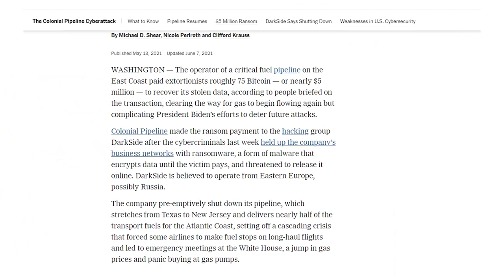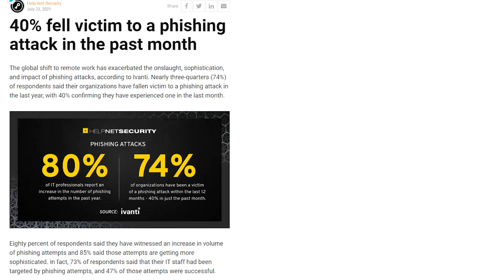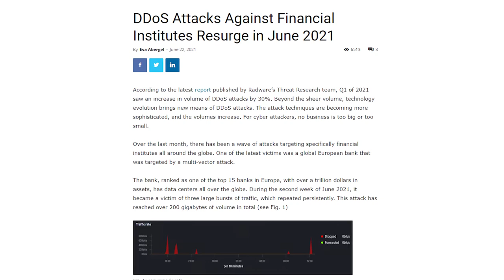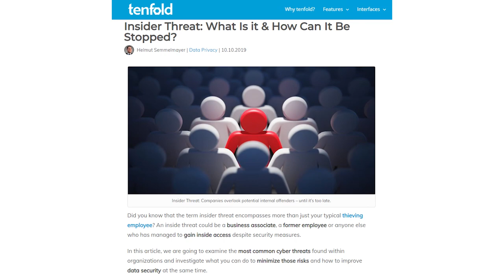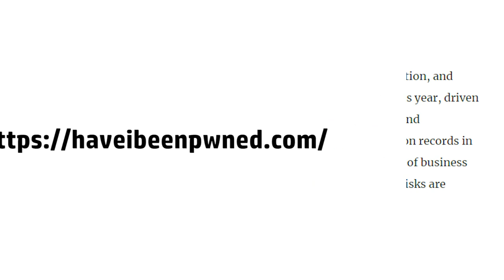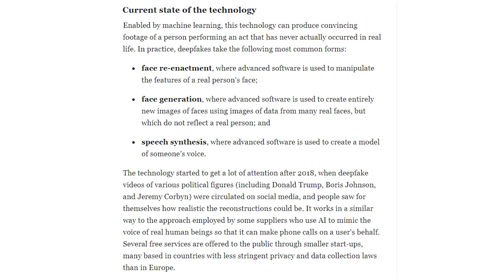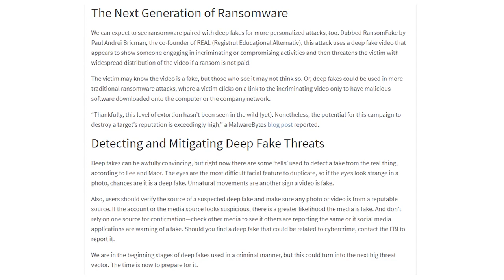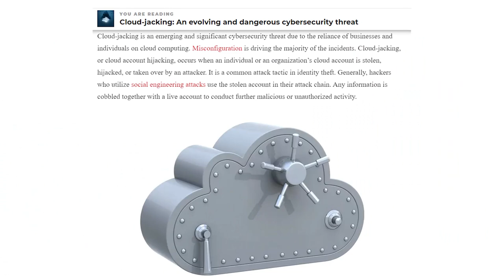Top 10 cybersecurity threats 2021 | Explained by a cybersecurity professional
Hello Community!!! Welcome to Yaniv Hoffman’s Channel. You are currently watching Top 10 Cyber Security Threats 2021

Are you interested in learning more about cyber security? Do you want to learn about the most common cyber-attacks and how to keep your home or business network safe from them? If you want to learn and be more educated about cybersecurity fundamentals, this is the right channel for you!

My name is Yaniv Hoffman, an IT and Cybersecurity professional born and raised in Israel and now resides in Hong Kong, China. i started this channel with the purpose share my passion and experience about cyber security and technology.  This channel is dedicated to educating people about cyber security topics and bringing the latest news from around the world. It also strives to educate and assist anyone interested in entering this industry by providing advice and guidance.

In this video, I am going to list my Top 10 Cybersecurity Threats for 2021.

Chapters:
0:00 Opening
1:03 Intro video
1:39 Threat #1 - Ransomware
2:18 Threat #2 - Phishing
3:04 Threat #3 - DDoS
3:47 Threat #4 - IoT Attacks
4:28 Threat #5 - Insider threats
5:12 Threat #6 - Passwords
6:00 Threat #7 - Zero days exploits
6:26 Threat #8 - Deep fake
7:08 Threat #9 - API vulnerabilities
7:50 Threat #10 - Cloud Jacking
8:18 Threat #11 - Summary

Yaniv Hoffman